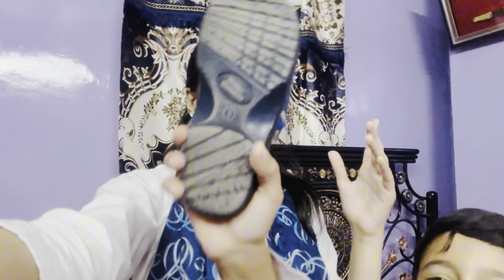Phuppo Ke Ghar Iftar Ki Dawat | Ramzan Vlog | Noorulain Qureshi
I visit my aunt's house for iftar. I'll take you along as we break our fast together. Watch to find out